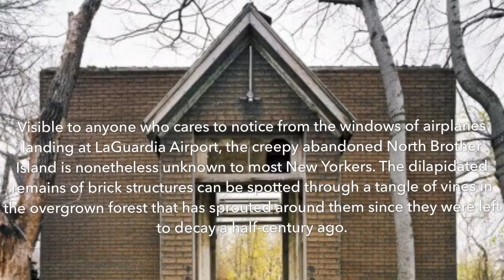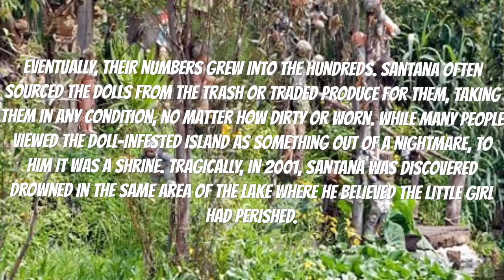(TOP 4) FORBIDDEN PLACES TO VISIT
Let’s explore these forbidden places, let’s find out why those places become forbidden to visit!

Hey I’m Michael join me on exploring abandoned, haunted places.